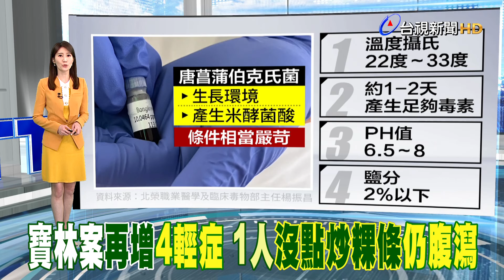寶林8重症驗出米酵菌酸 粿條食材都陰性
寶林茶室食品中毒案，截至上午10點，新增四例，累計25例，其中一例還沒點炒粿條。衛福部昨天(29日)公布最新採檢結果，病況較嚴重的8例個案，都驗出「米酵菌酸」，但寶林茶室的「粿條、香蘭葉和在來米粉」等食材，檢驗都是陰性，來源還要再查。